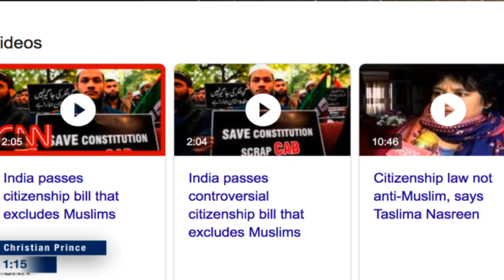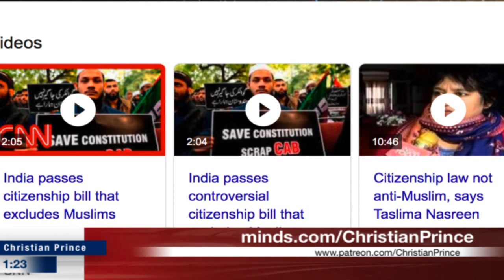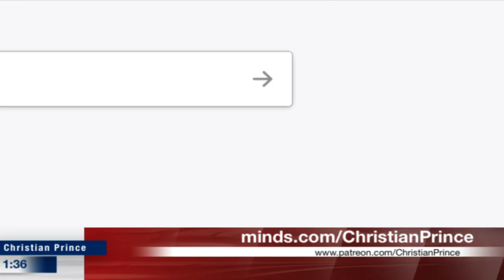Shame on India Hindus Discriminates No Citizenship to Muslims! - Christian Prince